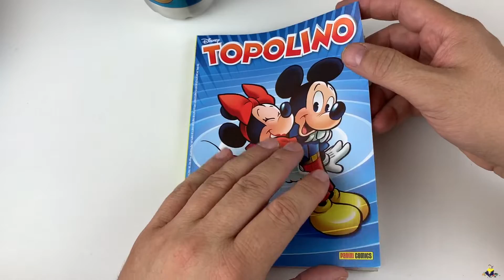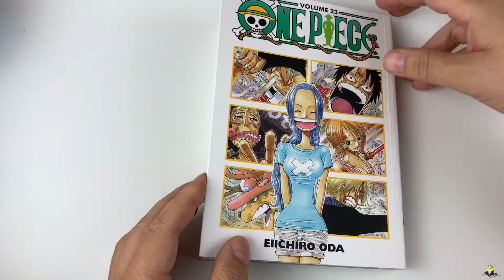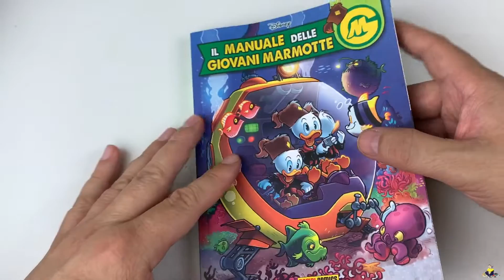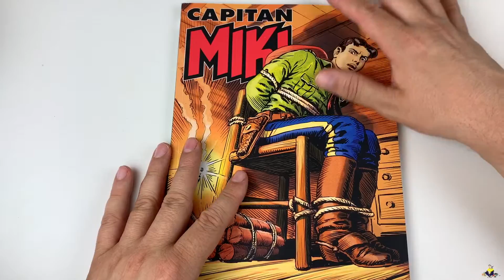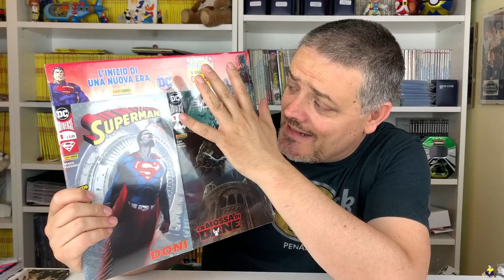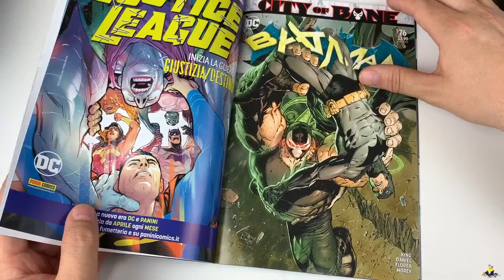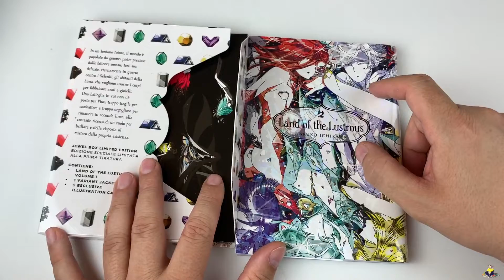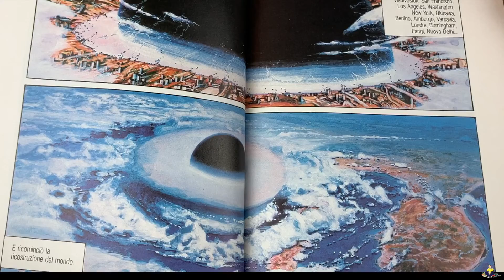Acquisi fumetti 23a settimana - Maxi puntata!